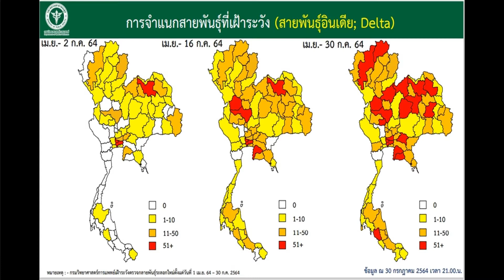“ลุงตู่”ยังนิ่ง วัคซีนยังช้า!! เดลต้าระบาดทั่วพุ่งทะลุวันละ2หมื่น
โควิดทำสถิติติดเชื้อรายวันทะลุกว่า 2 หมื่นราย วัคซีนยังดราม่าไม่จบ ไฟเซอร์ 20 ล้านโดสส่อเป็นวัคซีนทิพย์